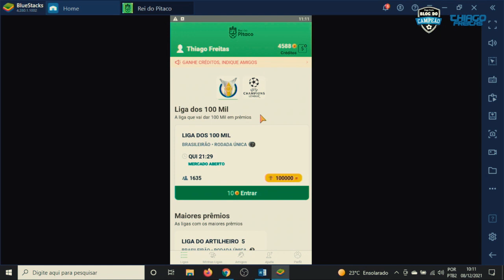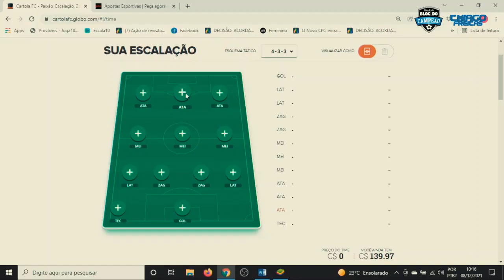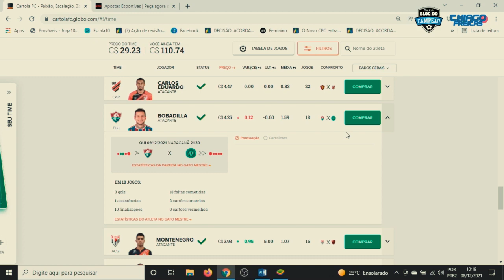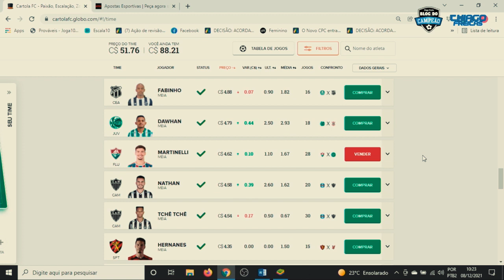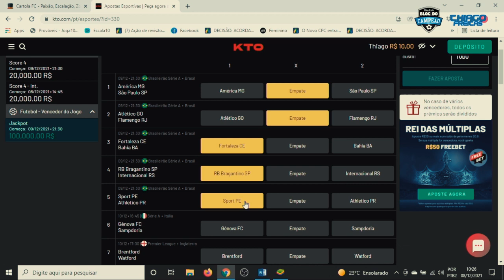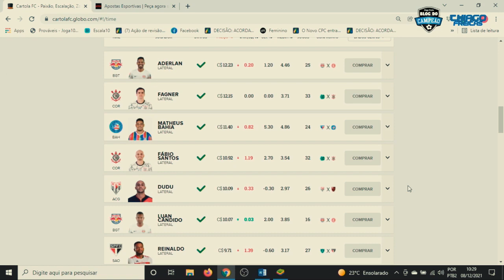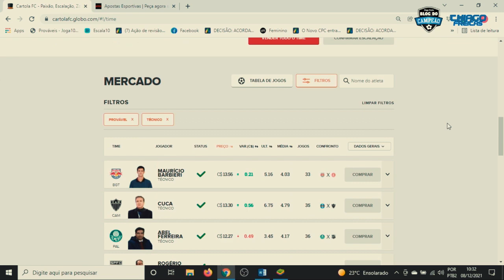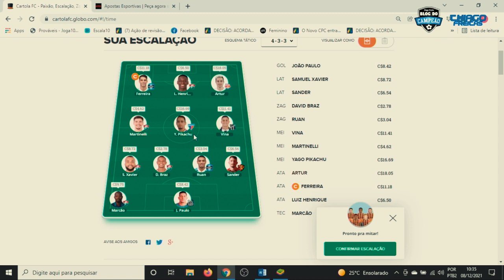TIME PARA MITAR NA ÚLTIMA RODADA | DICAS CARTOLA FC 2021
JÁ ESTOU COM SAUDADE!!!

Utilize o Cupom : BLOGDOCAMPEAO e ganhe 20% no seu primeiro depósito.

O Cartola FC começou em 2021 e temos que estudar muito, pois quando mais analisarmos as mudanças, os jogadores e os times, vamos nos diferenciar dos nossos adversários.

O Banco de Reservas veio para nos ajudar, maaaaas temos que saber utilizá-lo.

Temos novos scouts no Cartola, os goleiros serão muito beneficiados com essa mudança.
E agora, vale escalar goleiros fora de casa contra um time forte ou em casa contra time fraco?
Penso mais em SG ou penso em Defesa Simples?

Tudo isso eu vou passar para vocês aqui no canal.

Meus amigos, venho convidar vocês a jogarem o Rei do Pitaco.
É um app na mesma pegada do Cartola FC, mas você pode ganhar muita grana.

Valeu!!!